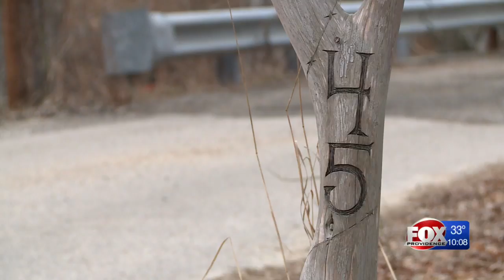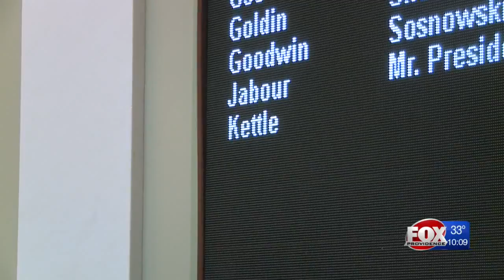Lawyer: Sen. Kettle likely to resign following search of his home by RI State Police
There was no word as of mid-afternoon Tuesday about why the authorities had been at Republican Nicholas Kettle's home.